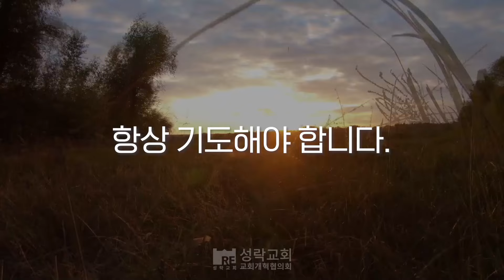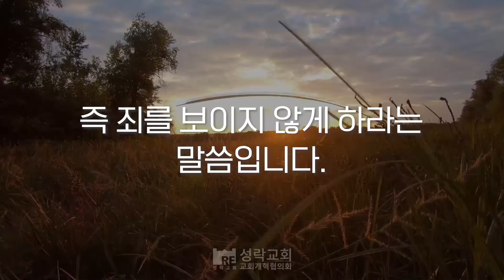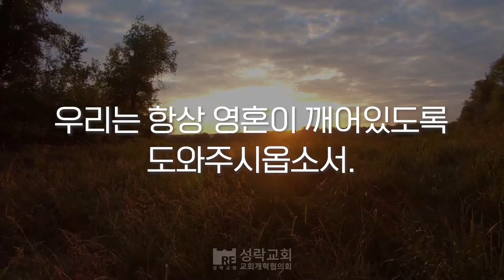[성락교회] 오늘의 양식 "주님께서 깨어있으라!"